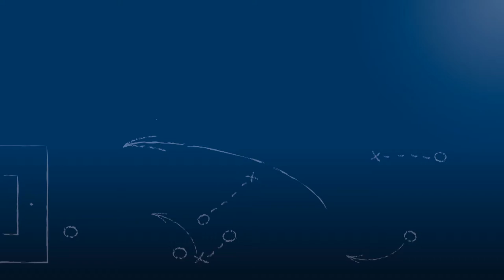Adis Herceg - 1.CfR Pforzheim - zum Spiel vs. FC Nöttingen, im FuPa.tv-Interview am 8.9.2017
"Solche Fehler dürfen uns in dieser Liga einfach nicht passieren, dass wir uns da ständig Eigentore schießen!"

Adis Herceg, Trainer des 1.CfR Pforzheim, im FuPa.tv-Interview zur Begegnung 1.CfR Pforzheim - FC Nöttingen am 6. Spieltag der Oberliga Baden-Württemberg 2017/18.